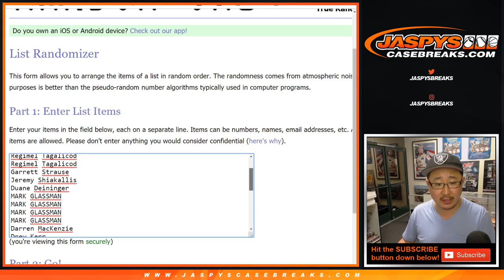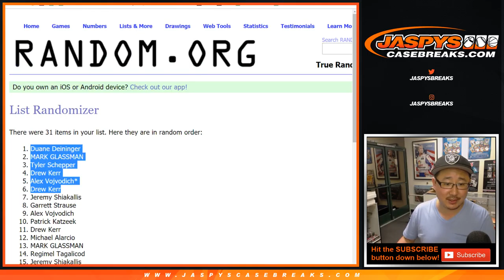Fr, 04/26/19 || DAL Mavs Spot Random - '18-'19 NT NBA PYT #1